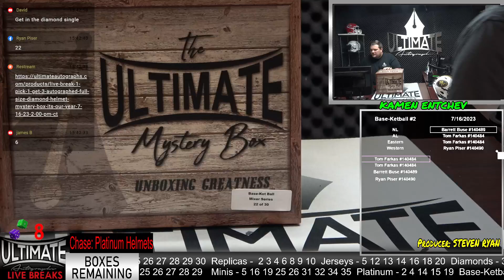Johnny Bench Reds Mini Batting Helmet - 07/16/2023 2 P.M. Live Breaks